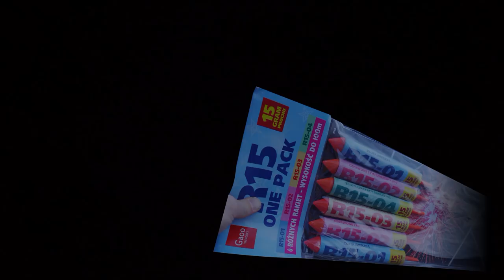TOP 4 | BESTE Raketen Deutschlands | TOP Silvester-Raketen [Full HD]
Heute im Test: Die besten 4 Silvester-Raketen aus Deutschland. Meine vier persönlichen Favoriten!

* Kamera, Camcorder, Videoequipment:

* 2x BESTER Brenner (Sturmfeuerzeug)

Pyro-Equipment:

2 Kanal-Funk-Zündanlage
4 Kanal-Funk-Zündanlage
10 Kanal-Funk-Zündanlage

KEEP WATCHING.